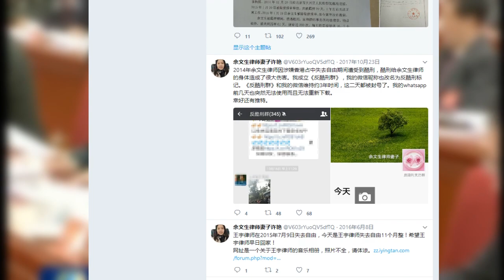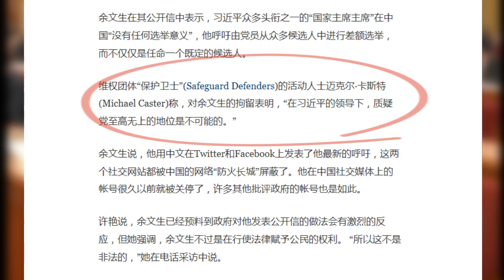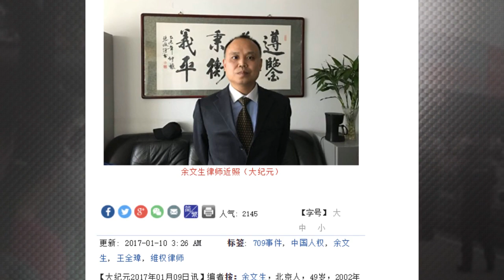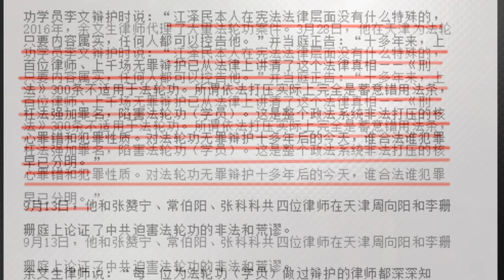呼吁修宪余文生遭抓捕 习近平竟露骨讨好江泽民？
中共十九届二中全会散伙，党媒连篇累牍宣扬公报，并对中共的伪宪法反腐读解，但修宪实为党国大事，与此同时，人权律师余文生遭警方抓捕，联系到余文生曾表示，江泽民本人在宪法法律层面没有什么特殊的，任何人都可以控告他，余文生仅仅因为呼吁修改宪法被捕只是借机而已。

中共十九届二中全会公报表示，习思想载入宪法，监察委列入宪法，法国广播电台20日报导引述专家表示，一般修宪的原因往往是由于社会现状与宪法出现矛盾，或者宪法条款难以获得具体落实。而中共宪法计划似乎并非出于以上目的。

香港时事评论员林和立表示，习思想入宪法，是“政治需要”，满足习近平个人权力扩张的意愿。至于依法治国的崇高理念却没有遵循，中共制定的法律与宪法“是为党内的当权者服务”，这次修宪与普世价值和依法治国是背道而驰的，林和立还强调：在中国宪法是完全为党的利益服务的。

中共修宪的同时违宪 余文生被拘因修宪建议？

人权律师余文生的妻子许艳，1月19日一早在社交媒体上发布消息称，参与七零九大抓捕案辩护的余文生，当日清晨被十多位警察带走。包括纽约时报、美国之音等多家媒体均给予报导。

许艳对美国之音表示，余文生被抓捕可能与他星期四发表致中共十九大二中全会的公开信，提出关于修宪的公民建议有关。不过许艳强调，余文生不过是行使法律赋予公民的权利。
余文生在其推特上，以图片形式发出的“关于修宪的建议”有五点，包括国家主席“差额选举产生”、取消军委主席、以及撤销没有宪法依据的中共政协等。而在早前余文生在中共十九大缩写的公开信则建言中共十九大罢免习近平、全面推行政治体制改革。
纽约时报引述维权团体“保护卫士”的活动人士迈克尔·卡斯特称，对余文生的拘留表明，“在习近平的领导下，质疑党至高无上的地位是不可能的。”

一名推特网友今日发布一则推文表示，五六個便衣十多個警察正在搜查余文生家。推友呼吁关注。

1月15号余文生律师证被注销，1月17日余文生前往北京石景山公安分局出入境接待大厅、办理护照，但被告之限制出境，不能办，理由依然是“出境有可能危害国家安全”。

在随后的抓捕中，警方出动，大概能坐到8到10个人左右的中巴车，一共有十几位警察。

但余文生不过是手无寸铁的懂得法律的律师。

余文生“危害国家安全”？实指可以控告江泽民

海外大纪元2017年1月10日报导指，2014年10月13日，余文生律师因涉嫌支持“香港占中”被北京市公安局大兴分局抓捕，后被羁押99天，其间遭受酷刑，并患上疾病。

此后又因“七零九”事件被抓，成“七零九”案王全璋律师的代理律师。

报导说，2016年，余文生律师代理了大量法轮功案件。当年3月28日，他在天津为法轮功学员李文辩护时说：“江泽民本人在宪法法律层面没有什么特殊的，只要内容属实，任何人都可以控告他。”

并当庭正告：“十多年来，上百位律师、上千场无罪辩护已从法律上讲清了这个法律真相——《刑法》300条不适用于法轮功。所谓依法打压实际上完全是蓄意错用法条，枉法强加罪名，陷害法轮功（学员）。这是整个政法系统非法打压的核心罪错和犯罪性质。对法轮功无罪辩护十多年后的今天，谁合法谁犯罪早已分明。”

余文生在接受大纪元采访时表示：17年来当局对法轮功的政治迫害，指出他们才是真正的犯罪。

至于余文生在中共十九大前建言罢免习近平，则将主要矛头指向中共建政后反人类罪性罄竹难书，而习近平不顺应历史、强化集权统治，不适合继续留任。

以上事实可见，余文生行使公民正当权利，只是建言或建议，但对江泽民则鼓励公民起诉，余文生遭到抓捕，难道不是习近平讨好江泽民的刻意行为么？